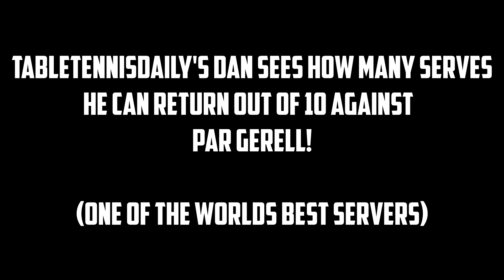Par Gerell's Serves vs TableTennisDaily's Dan!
TableTennisDaily's Dan sees how many serves he can return out of 10 against Par Gerell!

(One of The Worlds best servers)